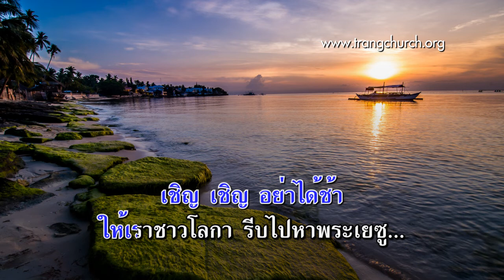315.พระเจ้าผู้ทรงสร้าง(ทำนองที่หนึ่ง)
เพลงชีวิตคริสเตียน บทที่  315
พระเจ้าผู้ทรงสร้าง
(Do not Delay)

1.พระเจ้าผู้ทรงสร้างทั้งโลกล่างและเมืองฟ้า
พระนามเยโฮวาห์พระบุตราพระเยซู
ทรงรักโลกที่สุดโดยส่งบุตรให้มาอยู่
ช่วยเราชาวชมพูให้ไปสู่เมืองสวรรค์

ร้องรับ Refrain
เชิญ เชิญ อย่าได้ช้า
ให้เราชาวโลกา รีบไปหาพระเยซู

2.ทรงช่วยไม่ว่าใครไทยจีนลาวกัมพูชา
พม่าและรามัญคนอธรรมทั่วโลกา
เมื่อก่อนข้าเคยคิดวิปริตผิดหนักหนา
ว่าองค์พระเยซูทรงเมตตาแต่ฝรั่ง

3.ถ้าใครยังไม่เชื่ออย่าเพ่อเบื่อจงรอรั้ง
รีบอ่านคำสอนสั่งอย่าให้พลั้งดูจงดี
จงอ่านให้ถ้วนถี่คัมภีร์นี้มีเดชา
พระเจ้าประทานมาให้ความรอดแก่ประชา